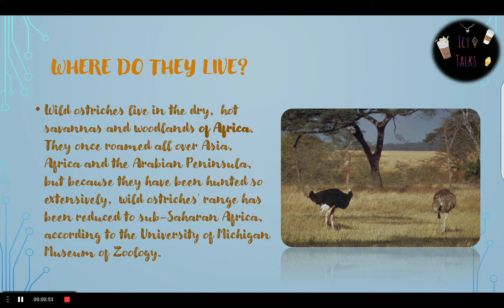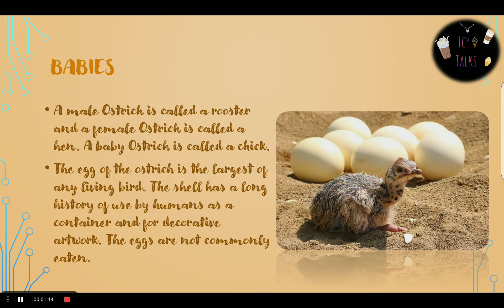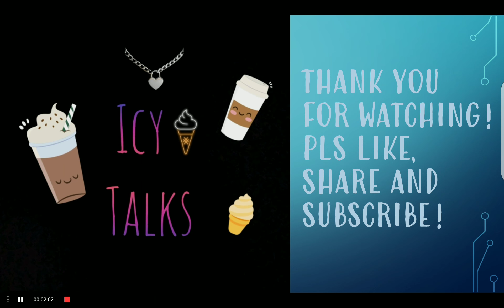Ostrich | Icy Talks